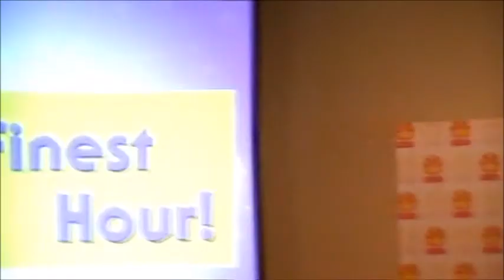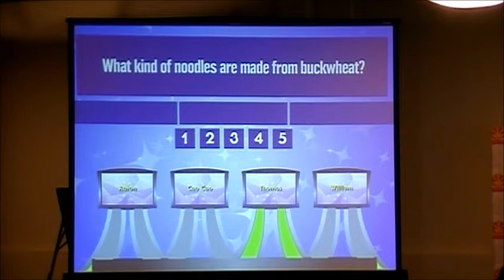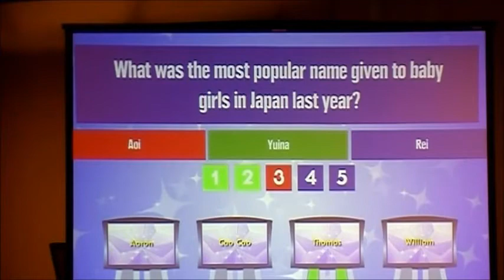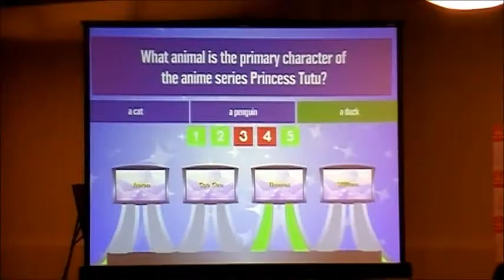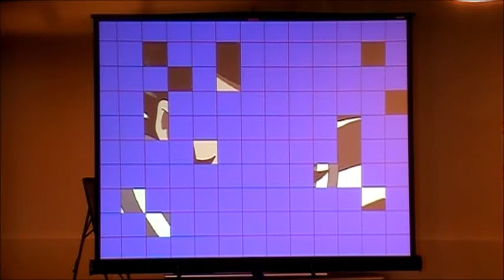The Hour of Reckoning from Japan Expo USA 2014, Part 3 (Final)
Here are the final rounds from this exciting new show from Greggo! From Japan Expo USA in San Mateo, CA!